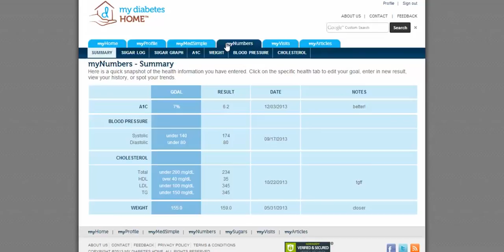How to Log Your Sugars on MyDiabetesHome.com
My Diabetes Home is a breakthrough personal technology platform to help you manage your diabetes. Our goal is to empower you to control your health easily and confidently with the latest web and mobile technology.